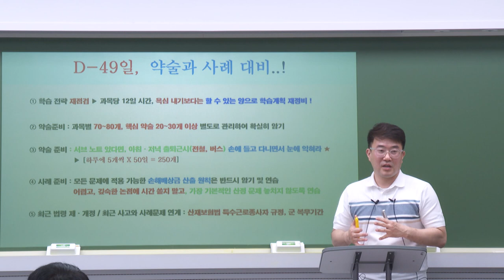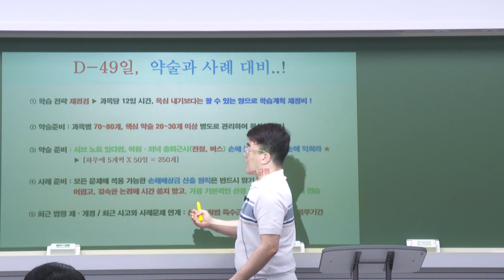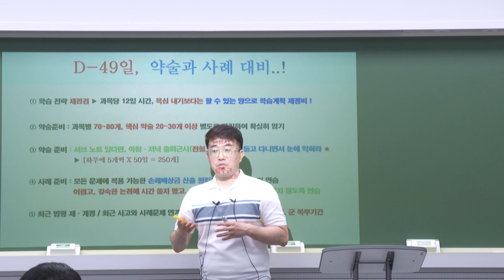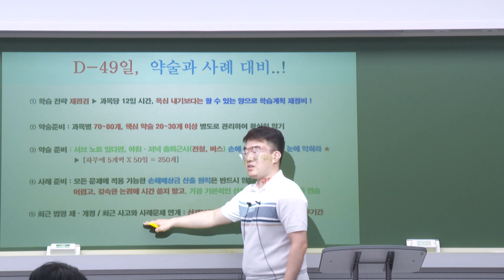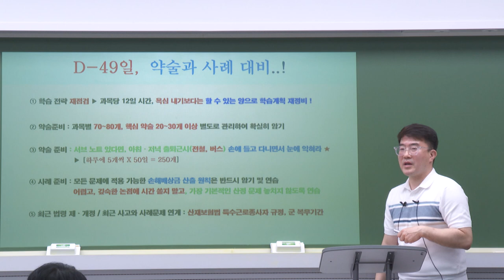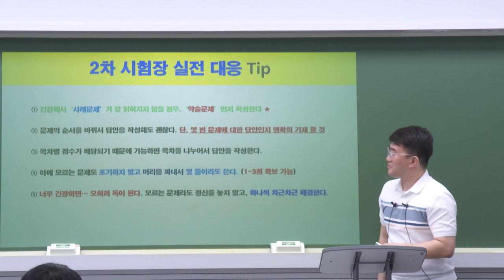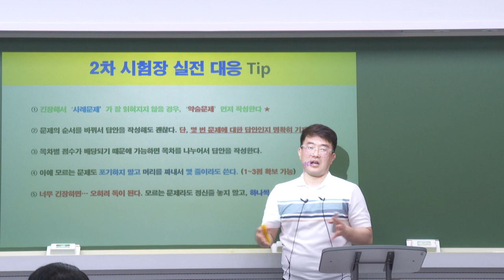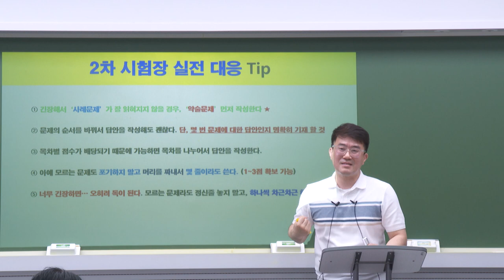[2023] 2차 김태윤의 책임보험 근로자재해보상 모의고사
[김태윤 교수님의 책임근재 모의고사]
◈ 본인의 실력을 점검하여 최종 마무리를 준비하고 싶은 수험생